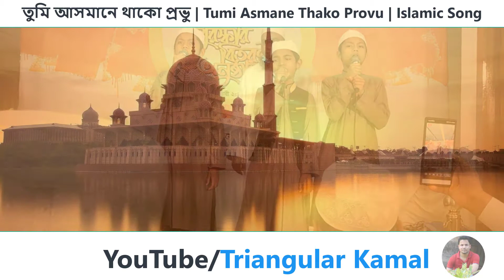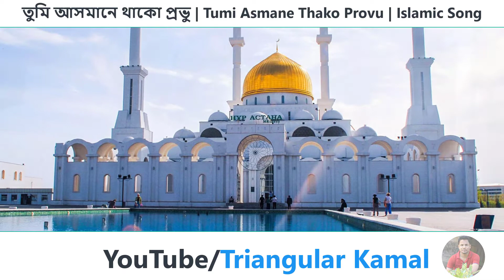তুমি আসমানে থাকো প্রভু আমি জমিনে | Tumi Asmane Thako Provu | Triangular Kamal | Islamic Song | Gajol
সংগিতঃতুমি আসমানে থাক প্রভু,আমি জমিনে।
লিরিক্সঃ মুহাম্মদ ফয়সাল।
পরিবেশনায়ঃ খুদে শিল্পী, তাকওয়া মসজিদ, ধানমন্ডি ঢাকা ।

তুমি ‍আসমানে থাক প্রভু আমি জমিনে
তবু তোমারি প্রেম জমে হৃদয় গহিনে ।২
আমি তোমারি গোলাম ওগো অন্য কারো না ।২
আলিমুল গায়েব তুমি মালিক রব্বানা
আল্লাহু আল্লাহু আল্লাহু আল্লাহ ।২

তোমারি রহম ছাড়া বাঁচা বড় দায়,
প্রতি দিনে, প্রতি ক্ষনে,  জড়িয়ে রাখো গো আমায় ।২
কত শত ভুল মাফ করে দাও ।২
জানা কি অজানা ।

কঠিন  বিচারের দিনে থেকো গো পাশে,
পাপের ভারে নুয়ে গেছি মন তাই কেঁদে মরে ।২
জান্নাতি ফুল দিয়েগো আমায়
আগুনে ফেলে দিয়োনা ।
আল্লাহু আল্লাহু আল্লাহু আল্লাহ ।৩

My Activities:
1. Brainstorming Question | বুদ্ধিদীপ্ত জিজ্ঞাসা

2. HSC Higher Math CQ Solutions.

3. HSC Higher Math

4. HSC Bangla

5. Math Olympiad

6. Vlog

13. Eight Math (English Version)

14. Seven Math (English Version)

15. Six Math (English Version)

16. Maths for Kids

17. Geometry Junior Section

18. Basic Science

19. Cultural Programs

20. Students Performance

21. Scholars School & College

22. School Event-ESS

23. Assignment Solution

"My Education My Future, My Knowledge My Power"